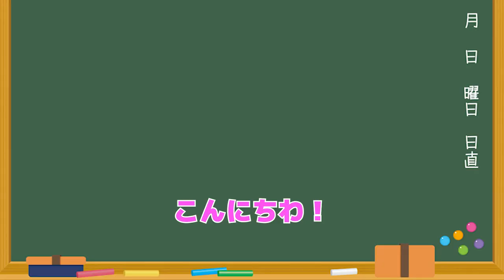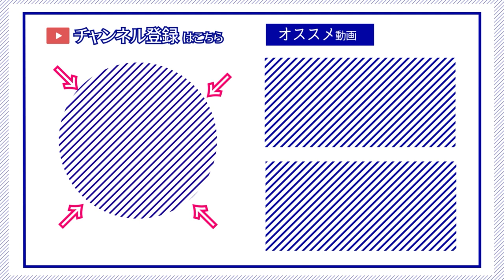【ゆかり先生劇場】ショートコント『呪いのカメラ』（VOICEROID劇場）